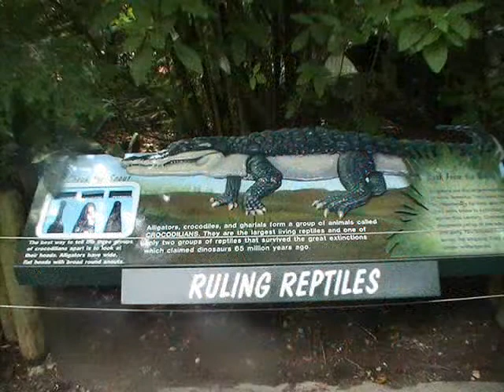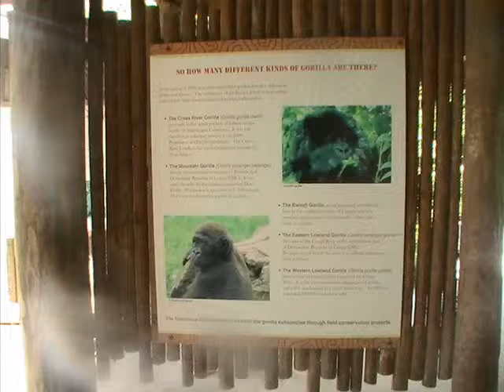Columbus Zoo- Our Visit to the Columbus Zoo June 2010.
Went fo Columbus for the weekand  June 2nd-June 4th,Sunday went to the zoo.Very Nice!.If you are with driven distance I would recommend,